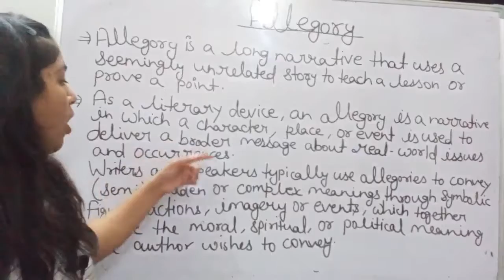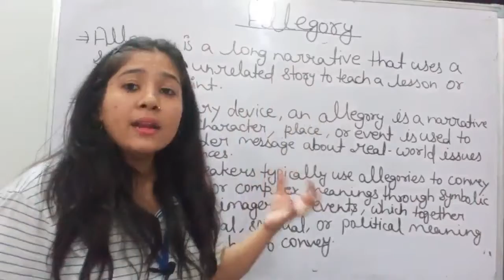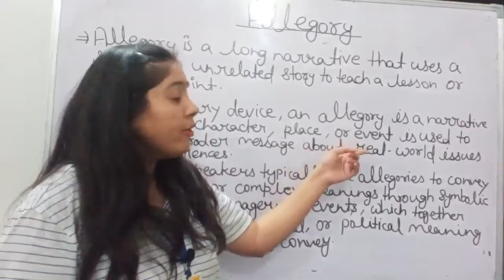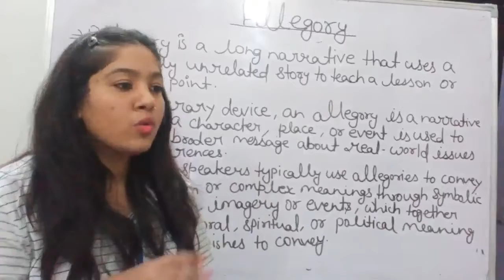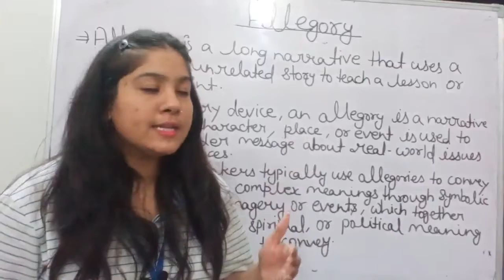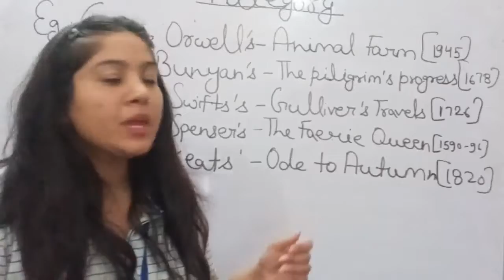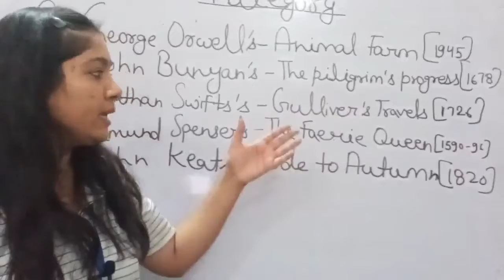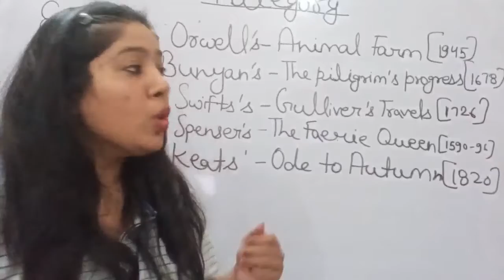Allegory, A Literary Device By Pooja Sharma